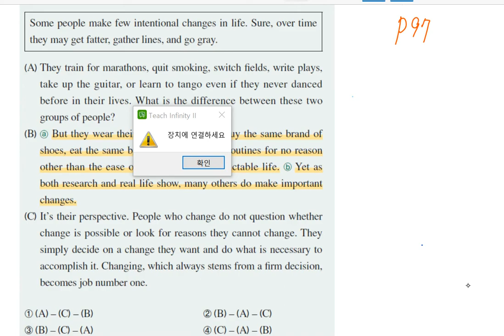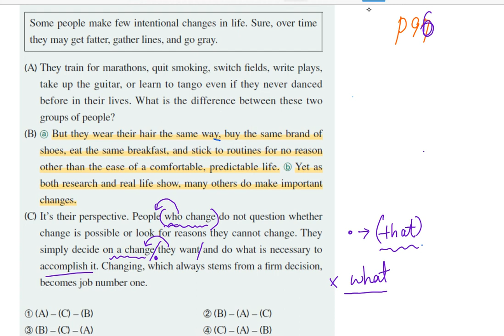The 상승 p96 - 문법설명-관계사